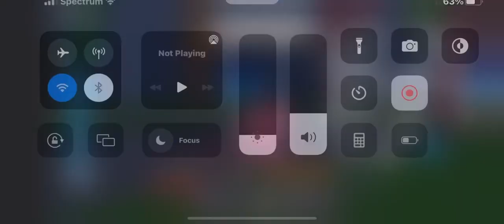Dsba Random clowns